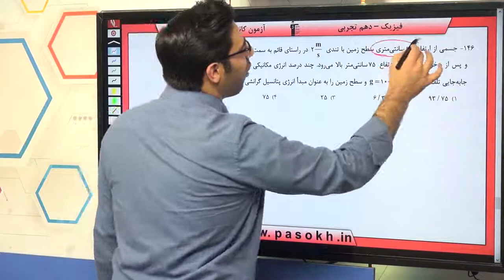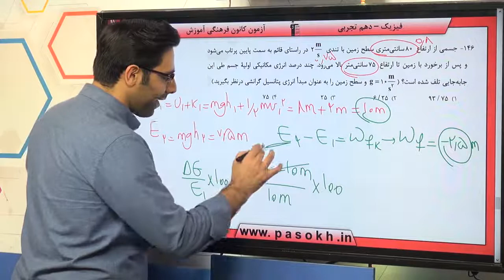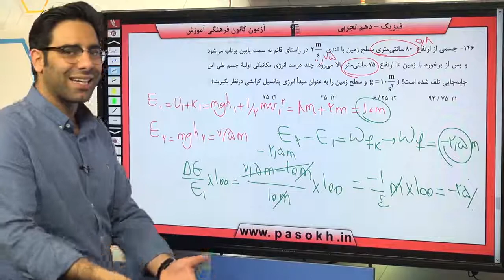پایه دهم تجربي فيزيک 1 کار،‌انرژي و توان پايستگي انرژي مکانيکي سوال 146 درصد پاسخگویی 26